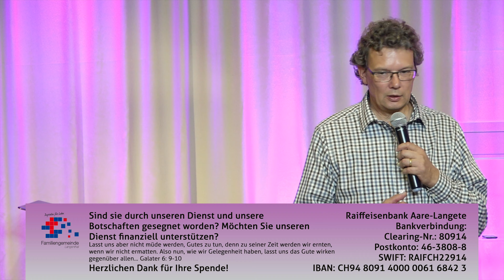FGL Träume Träume was sagt die Bibel 2019 10 15 Thomas Lohnke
Jakob hatte einen Traum, Joseph, der Pharao und viele andere. Gott hat immer wieder in Träumen zu Menschen gesprochen. Wie ist das heute? Spricht Gott immer noch durch Träume zu Menschen? Dies sind Fragen welche wir in diesem ideo betrachten.